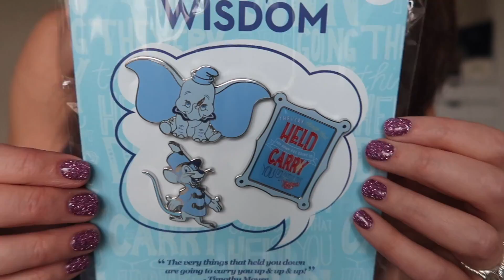DISNEY GIVEAWAY! Thank you for 20k subscribers! | OPEN for Entries!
Thank you so much to everyone who has been a part of my YouTube journey so far!

1. Give this video a thumbs up *and*
^^ Complete ALL THREE of these steps and you are entered!

FOR AN EXTRA ENTRY & A CHANCE AT THE BONUS PRIZE:
2. Like my giveaway post (it looks like the thumbnail of this video)
3. Leave a comment telling me your YouTube name and anything else you want to share ;)

That's it! Entry will close on Monday, March 11th, 2019 at 11:59pm EST. I will draw one person's name at random. The winner will be announced in my Magic Mail Monday video on March 18th, as well as notified via a reply in the comments section of this video, and announced in the pinned comment/description box of this video.

OR, SEND ME SNAIL MAIL TO OPEN ON MagicMailMonday!